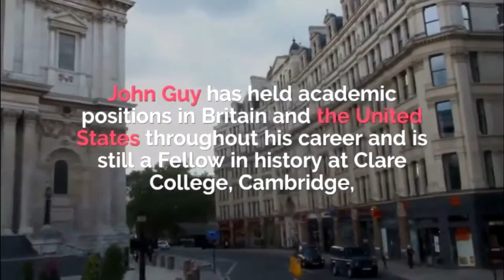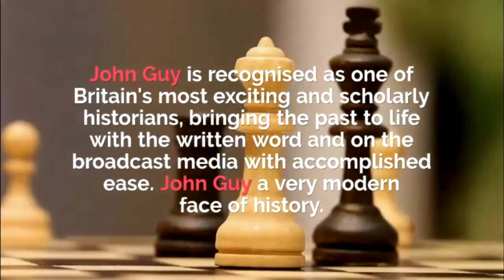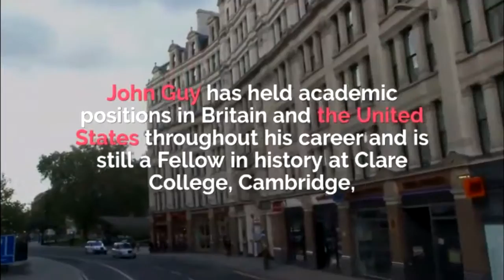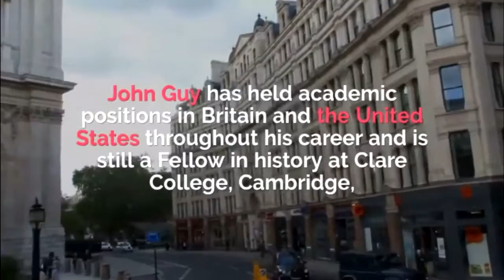Аудиокнига ISBN9780060778545. Короткий отрывок на английском языке